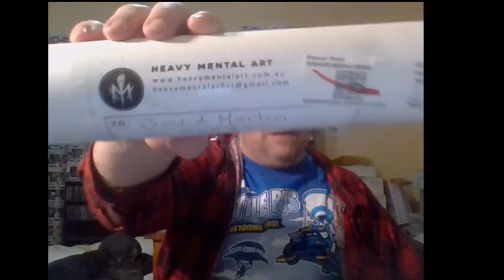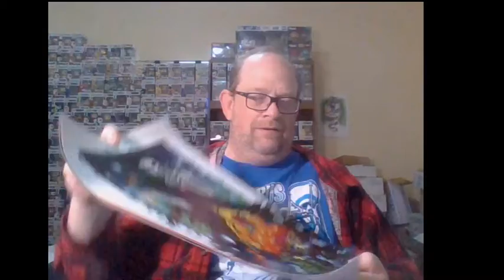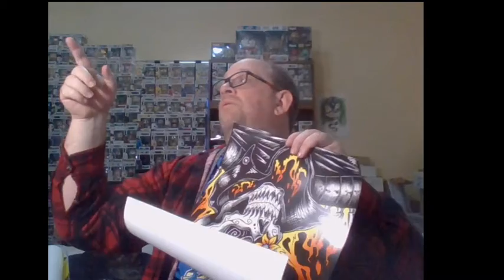Another Heavy Mental Art Package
Today I have some more art from Heavy Mental Art. Let's see what I got. Don't forget to go check out what they have